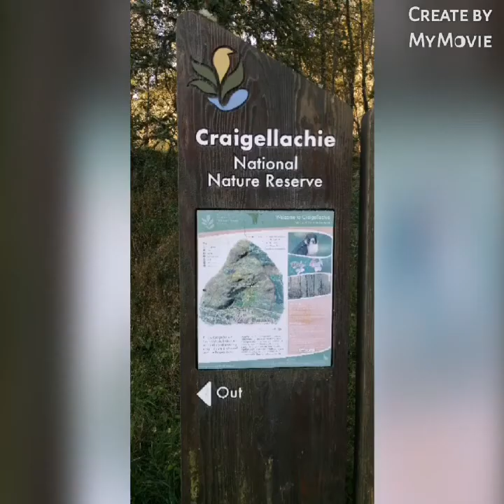Highlands adventure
A week up in the Scottish Highlands walking the Loch ness trail from Fort Augustus to Inverness, and other walks